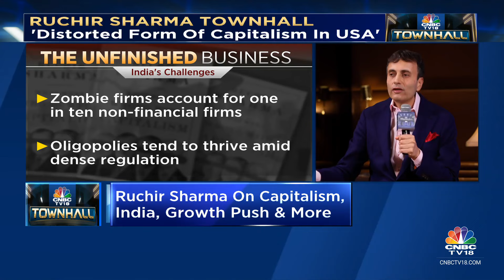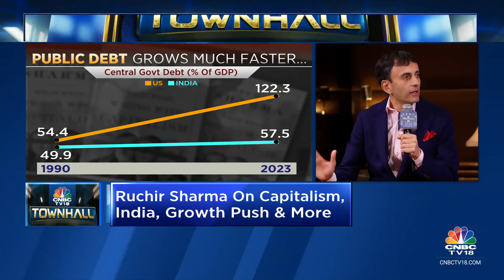Ruchir Sharma on Big Tech Power: Regulatory Capture and Challenges for Small Businesses | CNBC TV18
Ruchir Sharma, Chairman of Rockefeller Capital Management, expressed concerns during a CNBC-TV18 townhall about the concentration of power in big tech. He highlighted issues like regulatory capture and the challenges small businesses face due to overwhelming regulations favouring larger firms.

n18oc_business